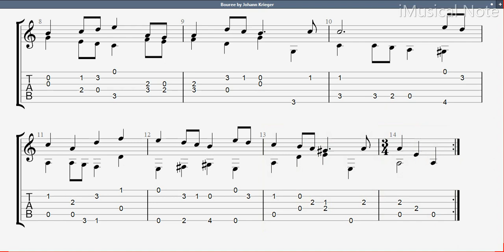Guitar TAB - Johann Krieger : Bouree | Tutorial Sheet Lesson